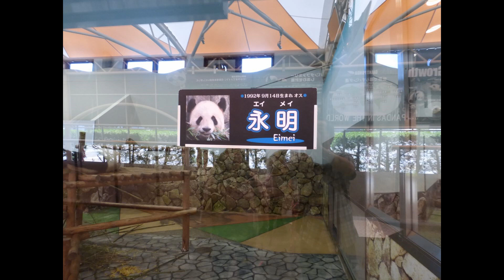白浜アドベンチャーワールド 永明